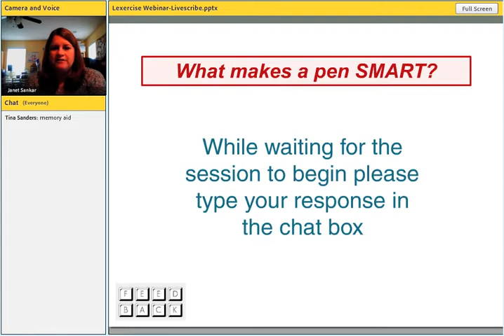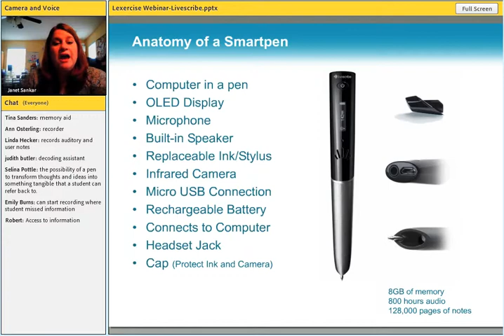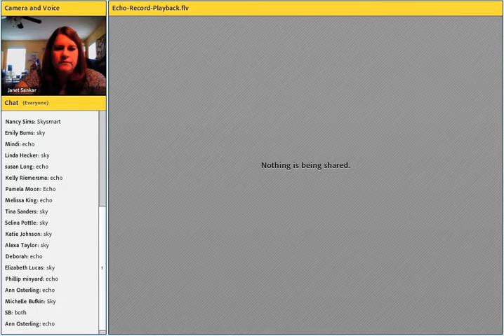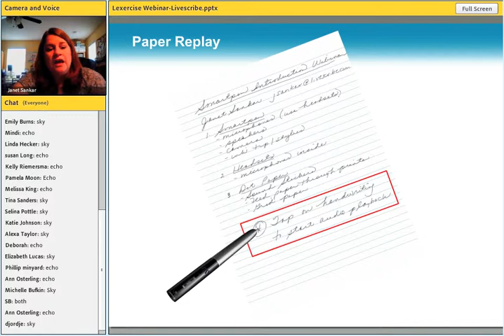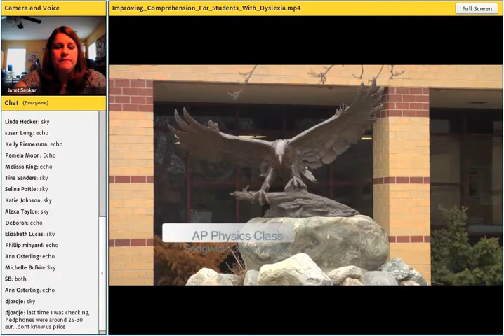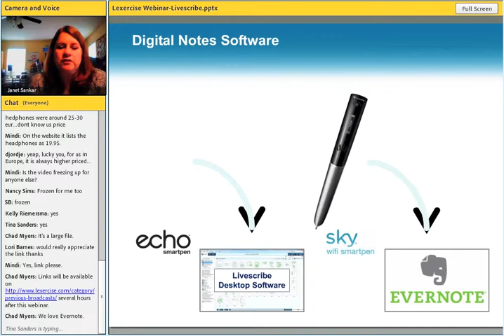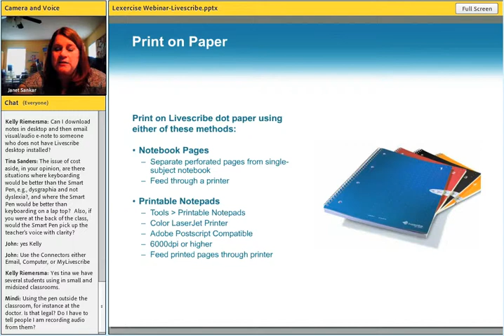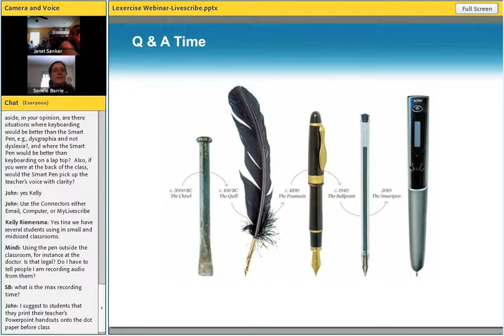21st Century Note Taking with the Livescribe Smartpen-Lexercise Live Broadcast 38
Janet Sankar, Director of Professional Services at Livescribe, joined us to discuss how the Livescribe smartpen helps people with language processing problems such as dyslexia and dysgraphia improve their note taking skills. The Livescribe smartpen allows users to synchronize notes and drawings with an audio recording of a lecture. Students can easily replay what the teacher was saying at different points within their notes.

Janet began her career in elementary education. She later completed her Master's Degree at Teachers College, Columbia University in Curriculum and Instruction with a certification in Reading. Janet has additional experience as a media specialist and has worked with technology tools for the last 16 years.